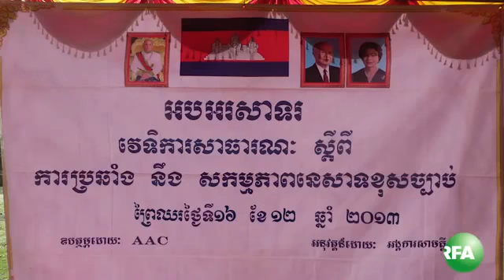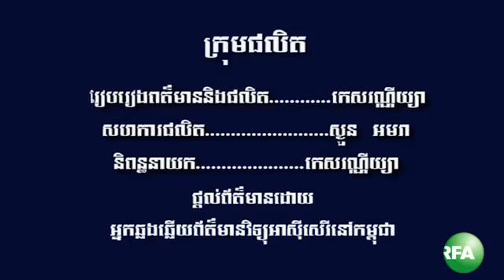RFA Khmer News 16 12 2013